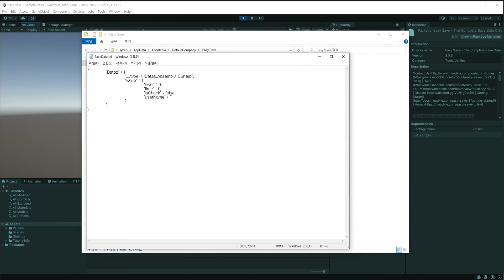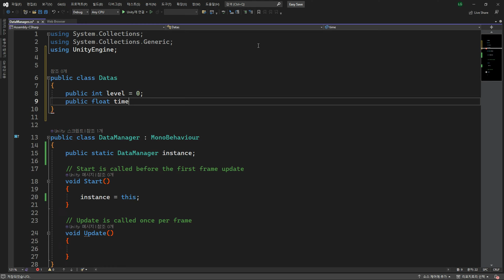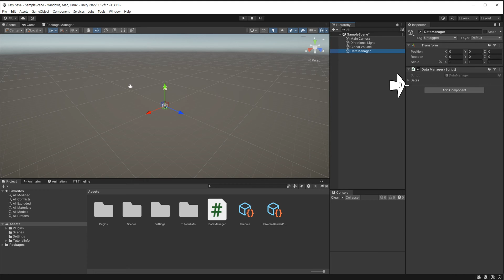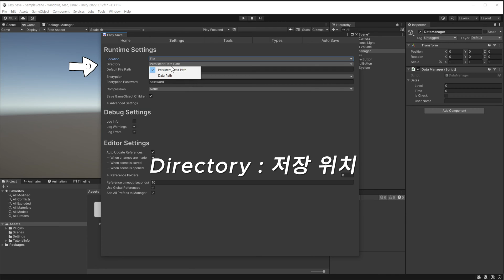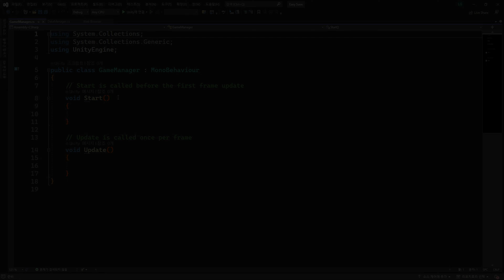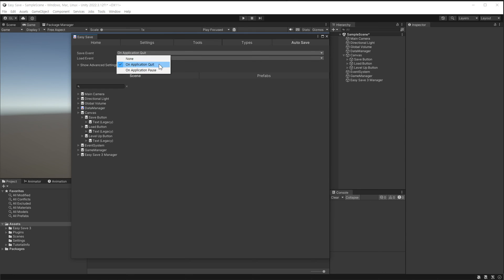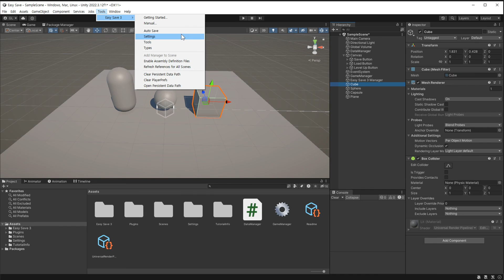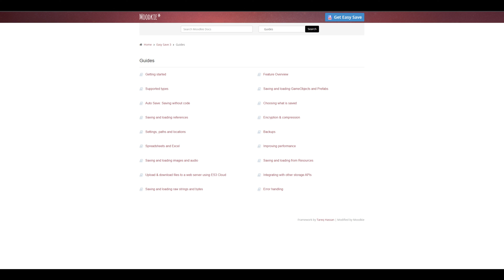[유니티] Easy Save 에셋 소개 및 사용 방법. Easy Save - The Complete Save & Load Tool for Unity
데이터를 쉽게 저장하고 불러올 수 있고 데이터를 암호화, 파일 압축, 자동 저장을 할 수 있는 에셋입니다.
에셋을 소개하고 간단한 사용 방법을 설명하였습니다.

0:00 인트로
0:24 사용자 설정 저장 방법
3:44 Easy Save의 설정 창
6:28 자동 저장 방법